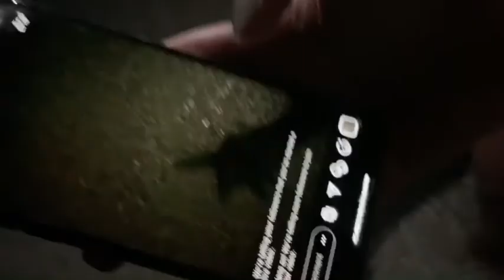Beach Vacay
May 2020